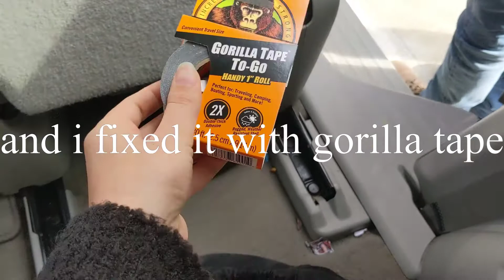Christmas Lights! - Vlogmas day 3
We made it to day three!!! This one is a little bit of a misc. but I hope you all enjoy!

Instagram Twitter Facebook: @AKswashbuckler